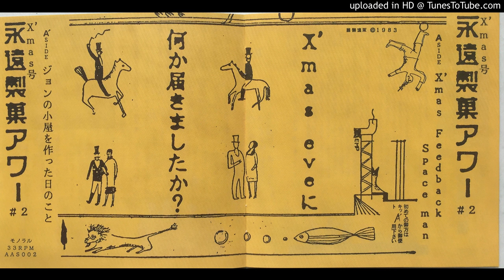Virgin VS [あがた森魚] - X'mas Feedback Spaceman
Another one for the holidays! Weird 1983 flexi only Christmas record from Morio Agata & VIrgin VS.